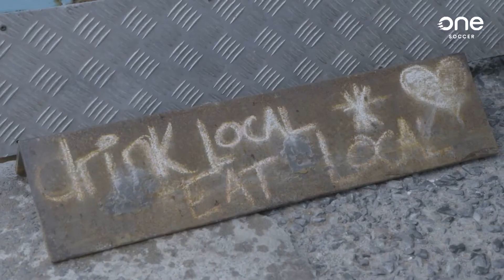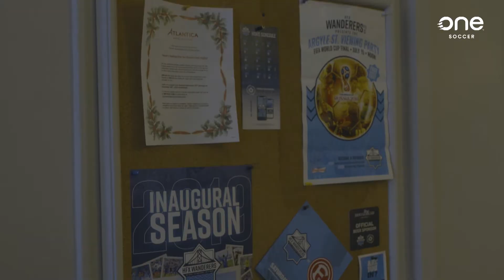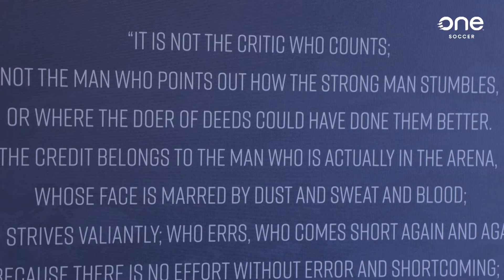HART TO HART | ONESOCCER STORIES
Stephen Hart of HFX Wanderers FC, considered by many to be the wisest manager in the Canadian Premier League, has a few words of advice to future managers, while emphasizing the importance of a strong environment in shaping the next generation of footballers in Canada.